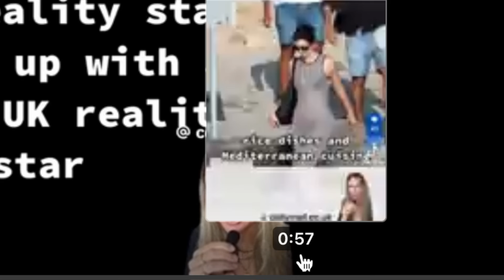*SHOCKING* Is Kendall Jenner GAY!?! | She Gets CAUGHT DOING WHAT!!? | new allegations TRUE OR FALSE?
SHOCKING! | Is Kardashian star Kendall Jenner GAY and Or BI!?!?!? | she allegedly was CAUGHT on a Yacht in Dubai and now some serious allegations about hookups. | is it all FALSE!!?